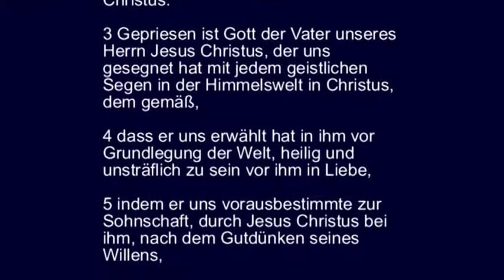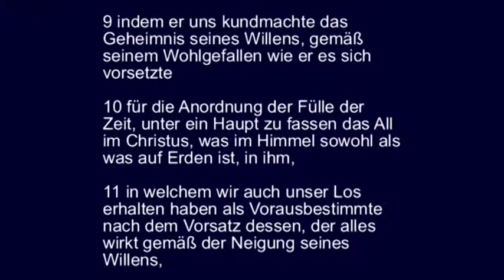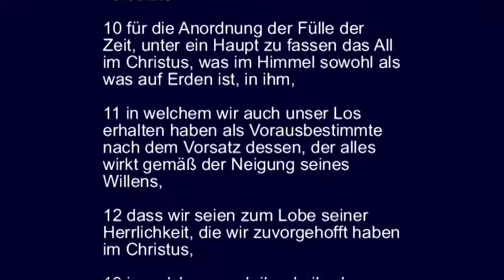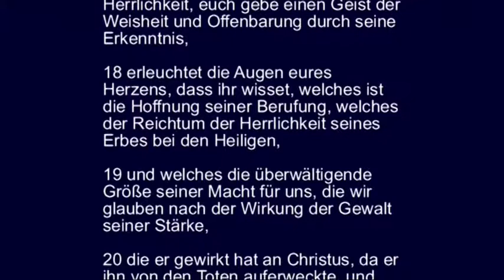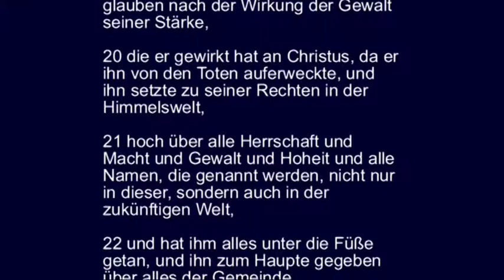Epheser 1 - Paulus an die Gemeinde in Ephesus über das Geheimnis des Willens Gottes ...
Der Brief des Paulus an die Epheser.

Kapitel 1.

1 Paulus, Apostel Christus Jesus' durch Gottes Willen
an die Heiligen*), welche sind gläubig an Christus Jesus.
2 Gnade euch und Friede von Gott unserem Vater und dem Herrn Jesus Christus.
3 Gepriesen ist Gott der Vater unseres Herrn Jesus Christus, der uns gesegnet hat mit jedem geistlichen Segen in der Himmelswelt in Christus, dem gemäß,  4 dass er uns erwählt hat in ihm vor Grundlegung der Welt, heilig und unsträflich zu sein vor ihm in Liebe,  5 indem er uns vorausbestimmte zur Sohnschaft, durch Jesus Christus bei ihm, nach dem Gutdünken seines Willens,  6 zum Lobe der Herrlichkeit seiner Gnade, mit welcher er uns begnadigt hat in dem Geliebten,  7 in welchem wir haben die Erlösung durch sein Blut, die Vergebung der Fehltritte nach dem Reichtum seiner Gnade,  8 die er ausgoß über uns mit aller Weisheit und Einsicht,  9 indem er uns kundmachte das Geheimnis seines Willens, gemäß seinem Wohlgefallen wie er es sich vorsetzte  10 für die Anordnung der Fülle der Zeit, unter ein Haupt zu fassen das All im Christus, was im Himmel sowohl als was auf Erden ist, in ihm,  11 in welchem wir auch unser Los erhalten haben als Vorausbestimmte nach dem Vorsatz dessen, der alles wirkt gemäß der Neigung seines Willens,  12 dass wir seien zum Lobe seiner Herrlichkeit, die wir zuvorgehofft haben im Christus,  13 in welchem auch ihr, da ihr das Wort der Wahrheit hörtet, das Evangelium von eurem Heile - in welchem ihr auch gläubig wurdet, und so versiegelt wurdet mit dem heiligen Geiste der Verheißung,  14 der da ist das Angeld unseres Erbes, für Erlösung des Eigentums, zum Lobe seiner Herrlichkeit.   15 Darum auch ich, nachdem ich gehört von dem Glauben, der bei euch ist, an den Herrn Jesus und der Liebe gegen alle Heilige,  16 lasse ich nicht nach in Danksagung für euch, durch Erwähnung in meinem Gebet,  17 auf dass der Gott unseres Herrn Jesus Christus, der Vater der Herrlichkeit, euch gebe einen Geist der Weisheit und Offenbarung durch seine Erkenntnis,  18 erleuchtet die Augen eures Herzens, dass ihr wisset, welches ist die Hoffnung seiner Berufung, welches der Reichtum der Herrlichkeit seines Erbes bei den Heiligen,  19 und welches die überwältigende Größe seiner Macht für uns, die wir glauben nach der Wirkung der Gewalt seiner Stärke,  20 die er gewirkt hat an Christus, da er ihn von den Toten auferweckte, und ihn setzte zu seiner Rechten in der Himmelswelt,  21 hoch über alle Herrschaft und Macht und Gewalt und Hoheit und alle Namen, die genannt werden, nicht nur in dieser, sondern auch in der zukünftigen Welt,  22 und hat ihm alles unter die Füße getan, und ihn zum Haupte gegeben über alles der Gemeinde,  23 die da ist sein Leib, die Fülle dessen, der alles in allen erfüllt.

*) in Ephesus.